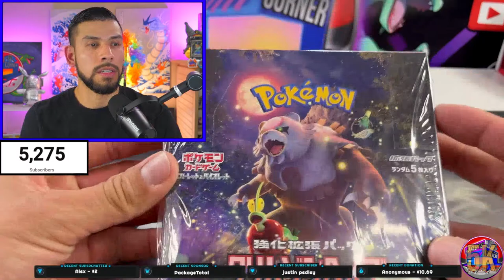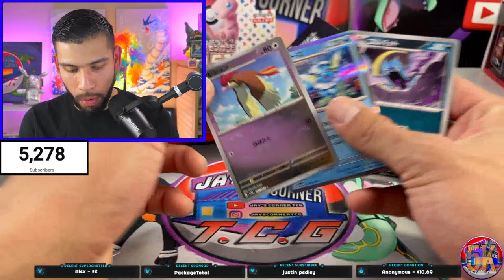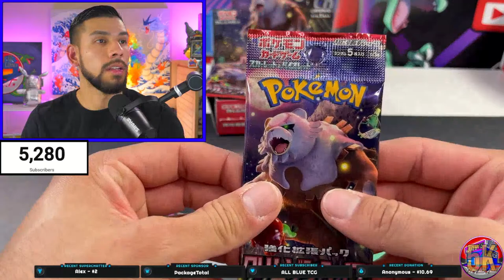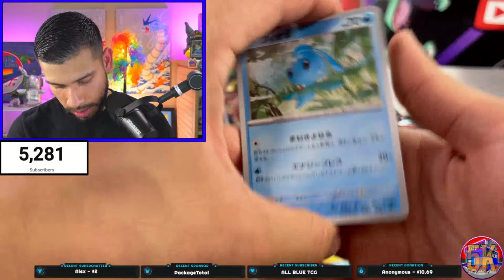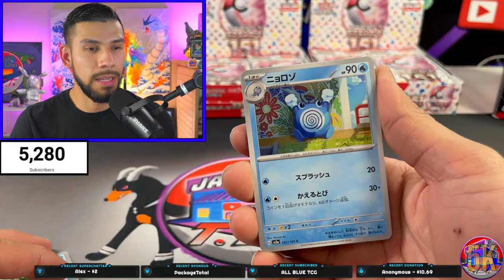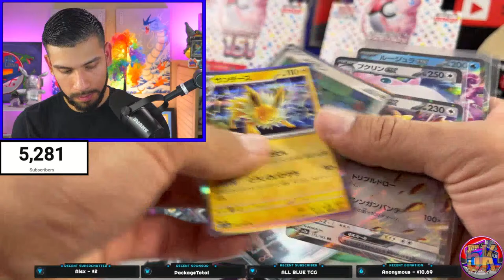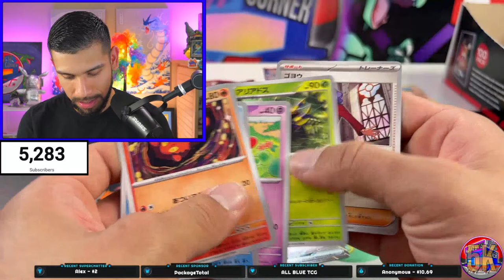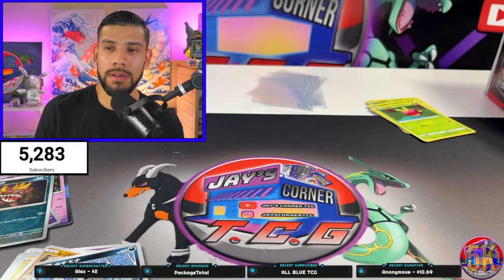Crimson Haze VS Pokemon 151: Pokemon Card Opening!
The Newest Pokemon Card set from Japan Crimson Haze has Arrived! We look too see all new artworks from the brand new set! We will also be opening up various sets past and present on todays live!

GRAB PACKS BELOW:
If you are interested in the Pokemon openings make sure to visit the link down below to purchase packs!

Must be 18 or older! If you are not a moderator and win a giveaways but are international, I will cover up to $10 USD in shipping fees, you must pay the rest. You will have one week to claim/pay shipping or the winnings will be vacated. U.S. Winners will still be 100% free.